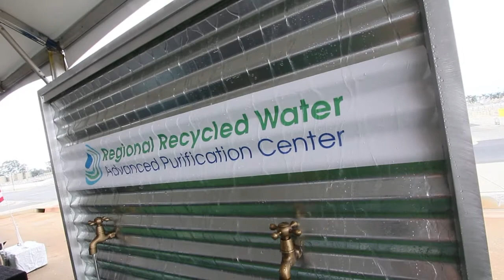Regional Recycled Water Program Ground-breaking Event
On Sept. 18, the Metropolitan Water District of Southern California and the Sanitation Districts of Los Angeles County inaugurated a water recycling program that could help refill groundwater basins across Southern California and provide water to hundreds of thousands of homes.